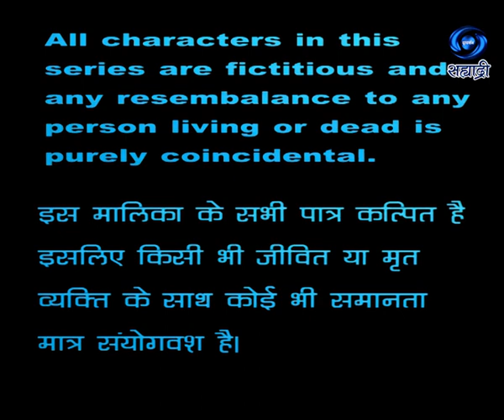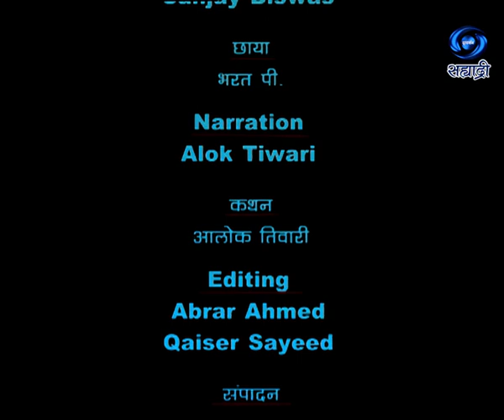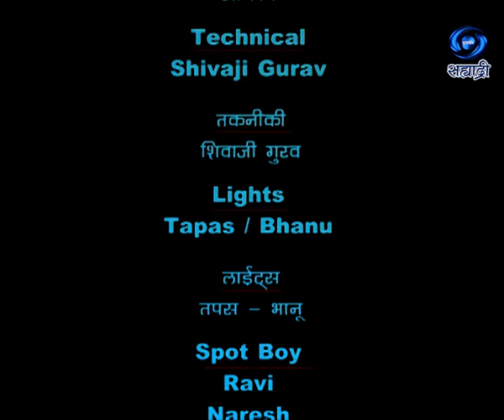Maati ke Rang | माटी के रंग | Ep 05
तेलगू साहित्य अकाडमी द्वारा पुरस्कृत श्री. सत्यम शंकरमंची के लघु कथा संग्रह अमरावती कथालू, पर आधारित... प्रस्तुती डी.डी.भारती..
DD Sahyadri
Doordarshan Mumbai
Sahyadri Marathi
Show : Maati ke Rang (माटी के रंग)
Producer Director : प्रस्तुती डी.डी.भारती..